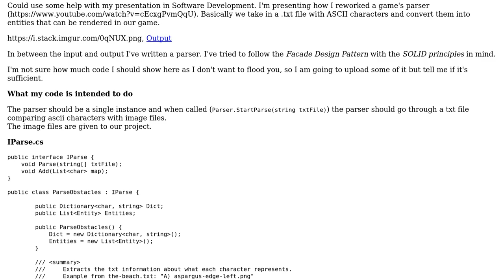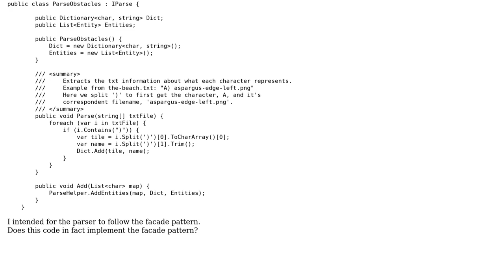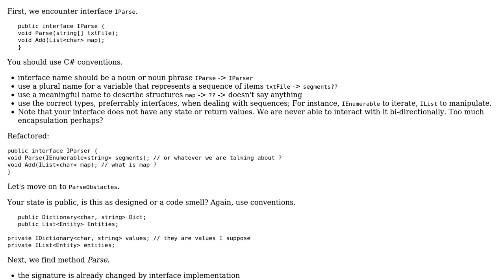Code Review: Parsing Game Entities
With thanks & praise to God, and with thanks to the many people who have made this project possible! | Content (except music & images) licensed under CC BY-SA | Music | Images & others | With thanks to user Vogel612 user user10829235 user dfhwze and the Stack Exchange Network Trademarks are property of their respective owners. You are responsible for your own actions.